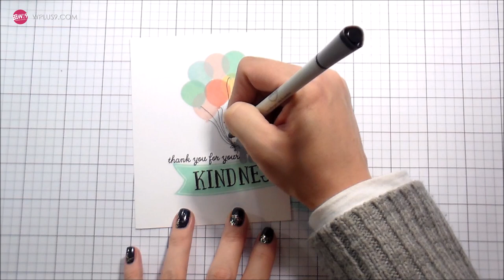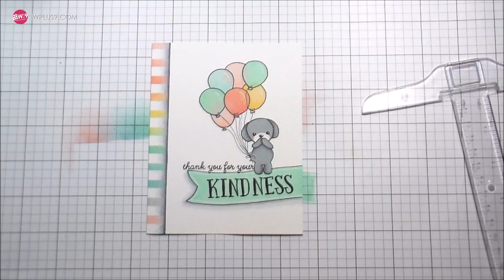Stretching Solid Stamps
Kelly creates a card from start to finish and shares an easy way to stretch your solid stamps by making them look like outlined images.